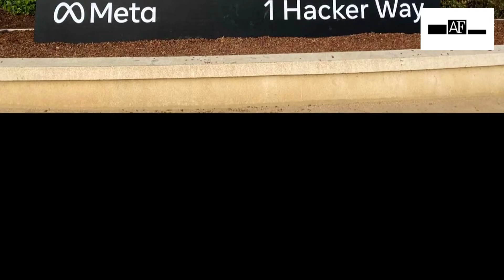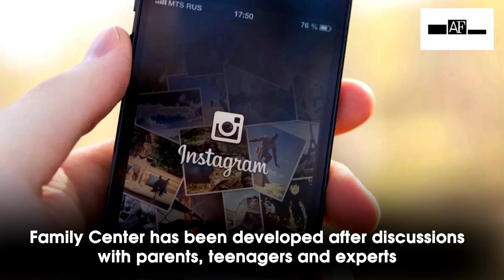Instagram introduces new parental supervision tool in India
American photo and video sharing social networking platform Instagram has come up with a new parental supervision tool and Family Center in India. According to Mashable India, Instagram's company, Meta announced it this year in March. Parents will get access to supervision tools and resources from the experts at the Family Center. They will be able to keep a track of the time spent on screen by their children. In India, a new parental supervision tool and Family Center, which will provide screen time data of children to their parents for protection, has been introduced by Meta on their blog. They stated that the Family Center has been developed after discussions with parents, teenagers and experts.